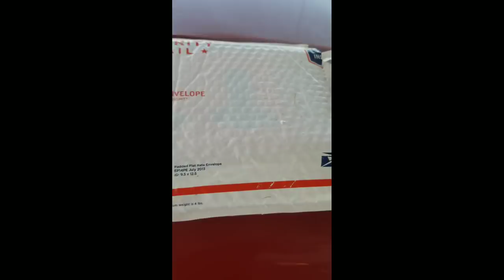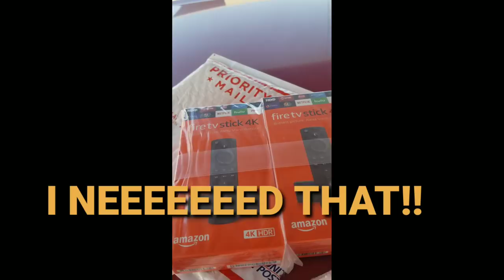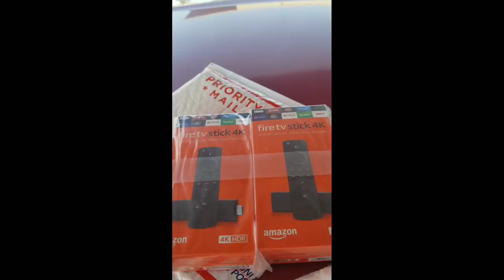AMAZON 4K FIRESTICK GIVEAWAY 05/14/19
HOW TO HAVE A CHANCE AT WINNING THE 4K  FIRESTICK

join the telgram group to get sevice http

HOW TO GET NFL JERSEYS
FACEBOOK: KUT N EDGE CLOTHING AND APPAREL

FILELINKED CODE 48332273 PIN 2010

HOW TO GET MY BUILD
HOW TO GET OR ORDER A SHIRT

HOW TO GET THE APPS FOR DROID ADMIN
sendanywhe.re/4934UPSW

FIRESTICK: 11111111
NEWTECH :22222222
SUPERDELLTV  MEGA:63713299 WOW FACTOR:98224819 IPTV 76408176
MRAKATTAK:11039868
KODI BUILDS:12345678
iTrusStream:32364318
CB74:83319464
TECHDOCTORUK:38525488
DR VENTURES:27256340
MYSTDA-MAN:23119623
FAULKSTECH:90430852

** The information in this video/tutorials is true and to best of my knowledge. All recommendations are made without a Guarantee on part of the me. I disclaim any liability in connection with the use of this information.
** I have no control over the links on any site that I provide a link to. If you see any form of infringements, please contact appropriate media file owners or host sites immediately.

I WANT TO THANK YOU GUYS FOR YOUR SUPPORT ON MY CHANNEL YOU ARE MORE THAN WELCOME TO COME BY AND HAVE FUN AND LEARN FROM MY CHANNEL. TRUST I APPRECIATE THE LOVE!
HOW TO GET STEVEN RAMKISSOON BUILD FOR KODI 18

AND OUR TEAM: DREAM STREAM TEAM
HERE ARE LINKS TO OUR YOUTUBE CHANNELS: